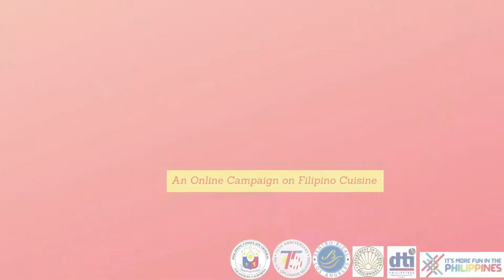LA ROSE CAFE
Lutong Pinoy, Lasang Pinoy’s sixth installment is the delectable Cebuchon (Cebu-style roasted pork belly) as can only be brought to you by @LA Rose Café Hollywood, a treasured establishment serving up authentic Filipino cuisine in the L.A. area for close to four decades.
Watch as LA Rose Café’s Chef Lemuel Balagot shares his recipe for Cebuchon with crispy skin and tender flavorful meat.